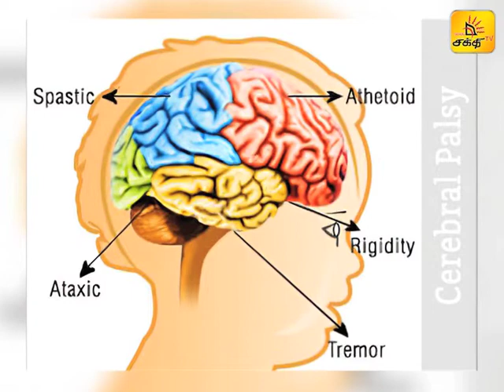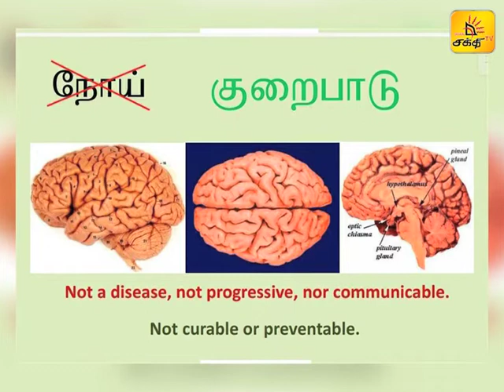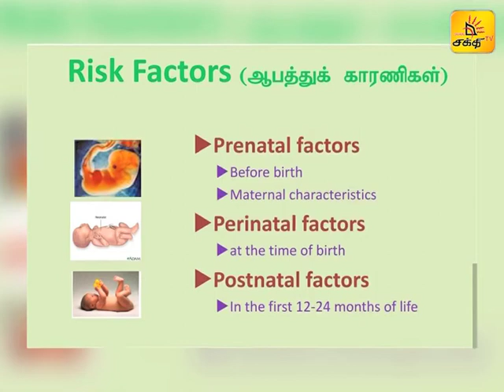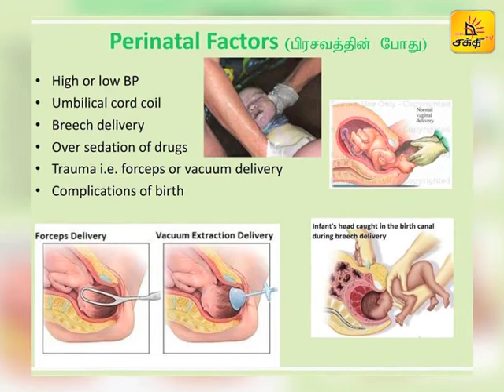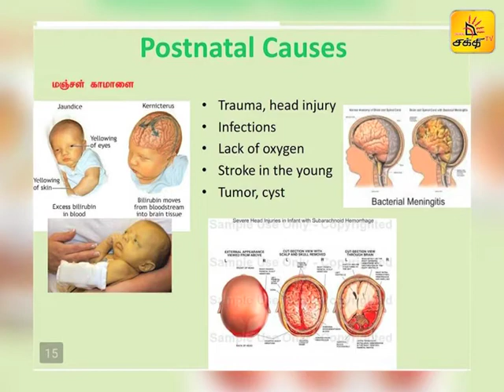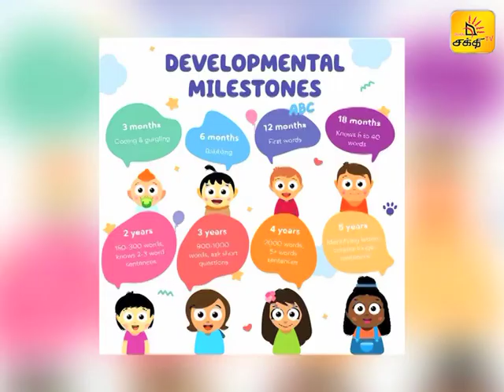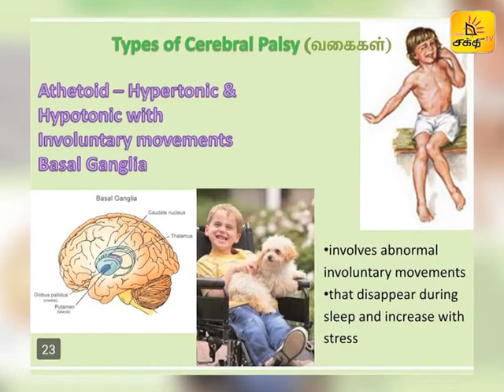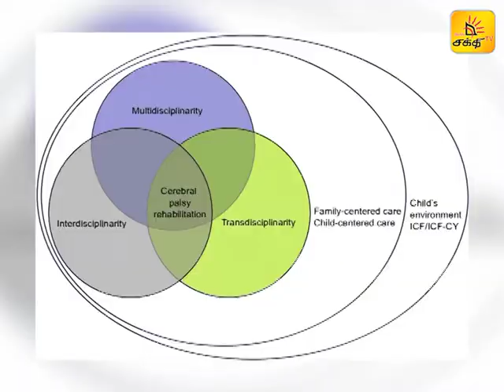சிறுபிள்ளைகளுக்கு மூளை முடக்குவாதம் ஏன் ஏற்படுகிறது | DOCTOR LIVE | Shakthi TV